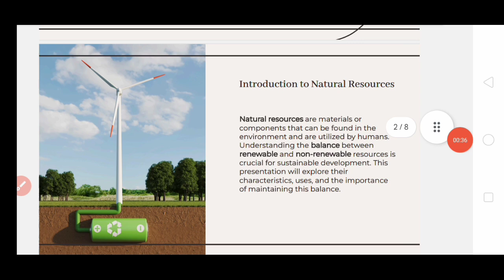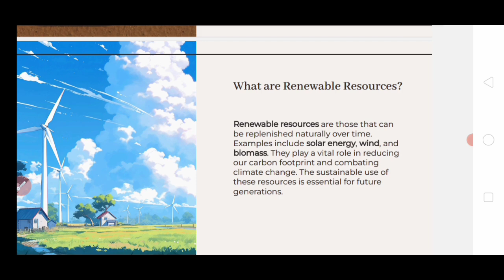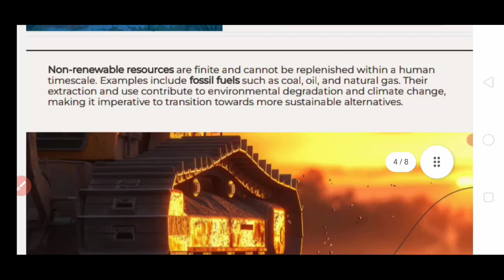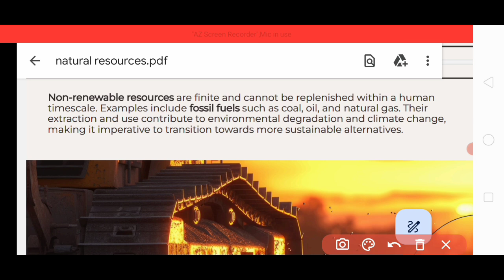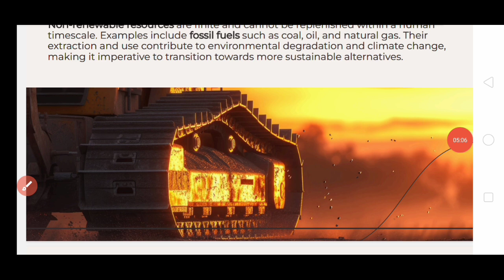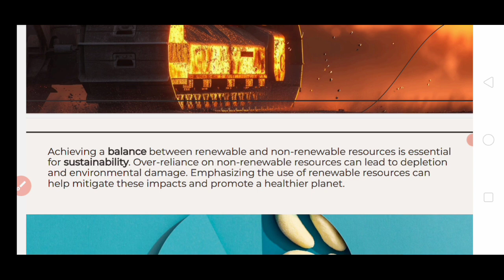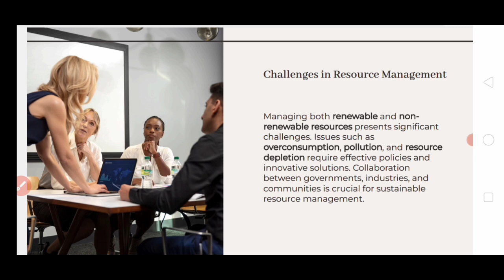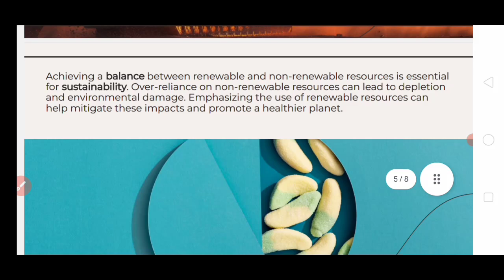Natural Resources ll renewable and nonrenewable resources examples ll EVS ll NEP 2020 new syllabus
🌍 **Discover the Secrets of Natural Resources!** 🌳 In this eye-opening video, we explore the world of **natural resources**, focusing on the vital difference between **renewable** and **non-renewable resources**. Dive deep into the alarming problems associated with the **use and overexploitation** of our planet’s arable wealth, from **deforestation** to the depletion of essential materials. 🏞️ We'll discuss the controversial impact of **forest resources** and highlight solutions like **EVs** to combat these issues. Don't miss our in-depth look at **AEC** and **NEP 2020**, pivotal policies shaping our sustainable future. 🌱 Join us for impactful insights and join the conversation!

Your Query:
natural resources - renewal and non renewable resources,
natural resources renewable and nonrenewable resources,
natural resources renewable and nonrenewable resources in hindi,
write about natural resources renewable and nonrenewable resources,
renewable and nonrenewable resources natural resources and associated problems,
describe natural resources and associated problems